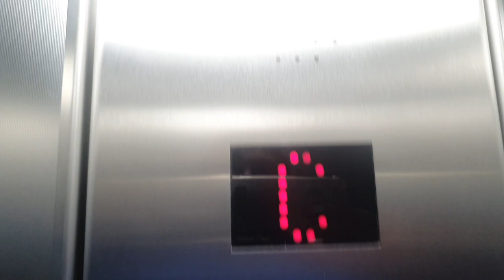2006 Thyssenkrupp Lift @ Alhambra Shopping Centre in Barnsley (Entrance)